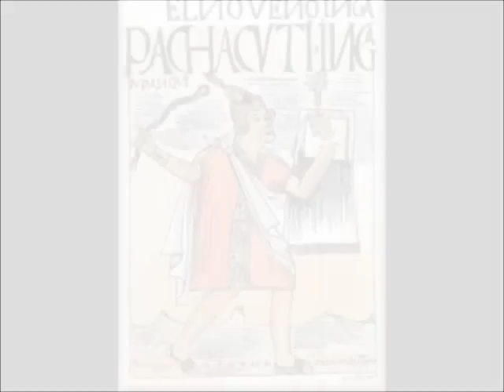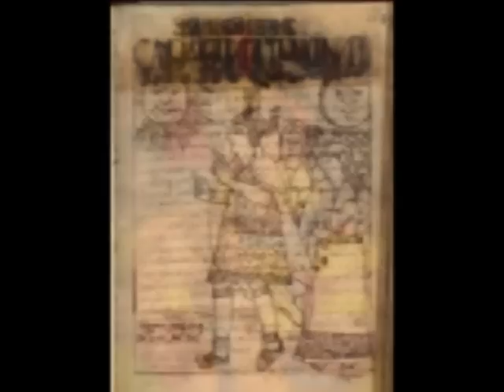Cusco - Inca Fighting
Cusco
Song: Inca Fighting
Track: 11 / 12
Album : Apurimac I
Genre : New Age - Ethnic - World Music
Year: 1988
Country : Germany